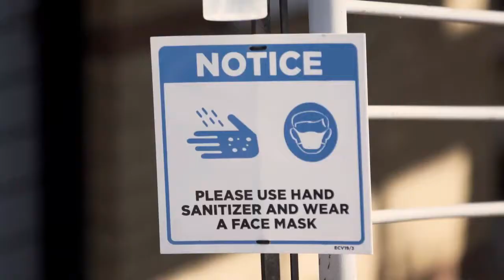Kaizer Chiefs | Team Motivation (ft Balu Ngcofe)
Kaizer Chiefs Football Club (Music: Build up Epic Music)